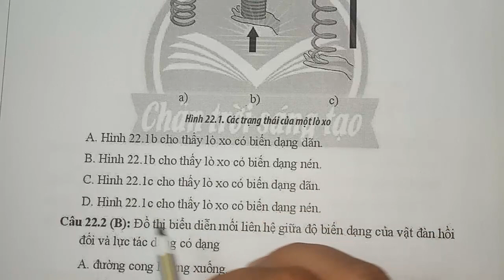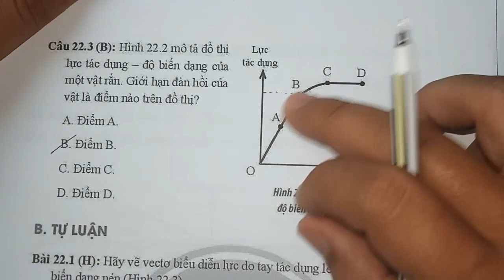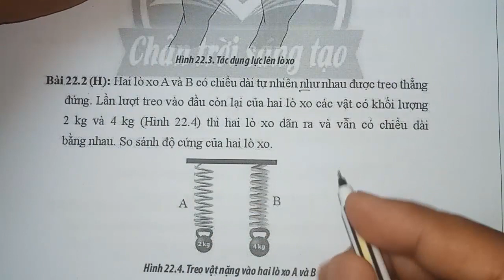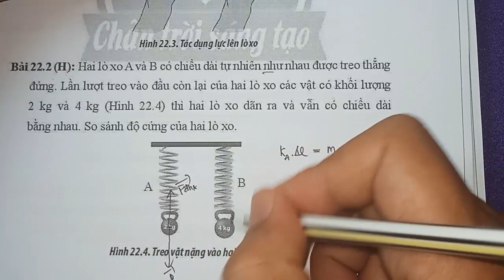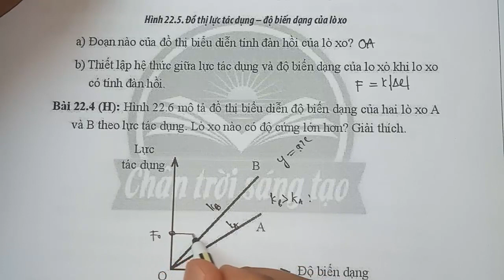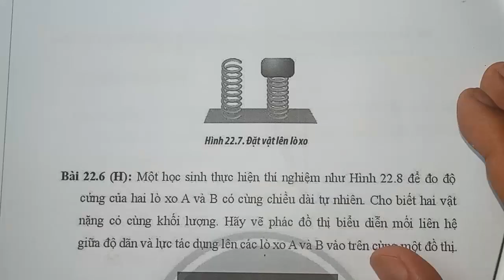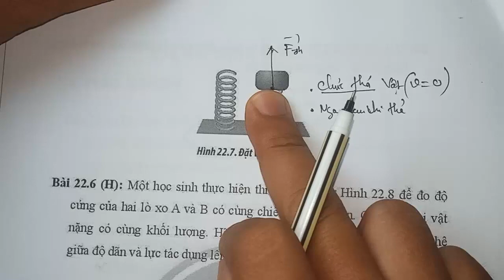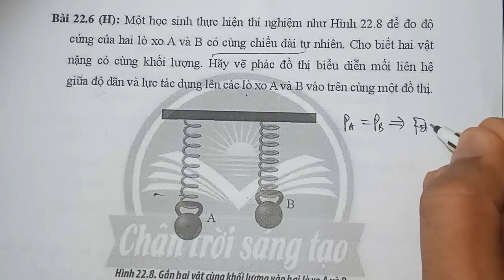VẬT LÍ 10-GIẢI BÀI TẬP-BÀI 22 ĐẶC TÍNH CỦA VẬT RẮN ĐẶC TÍNH LÒ XO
hướng dẫn giải sách bài tập vật lí 10 sách chân trời sáng tạo
bài 22 tính đàn hồi của vật rắn , đặc tính của lò xo